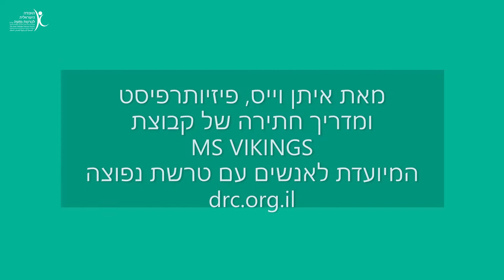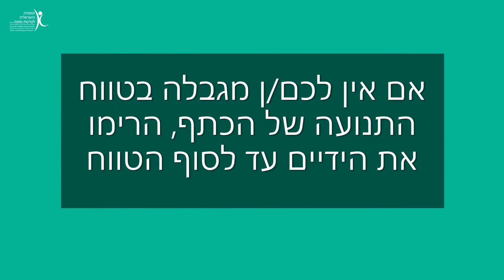The Israel MS Society A home practice designed for people